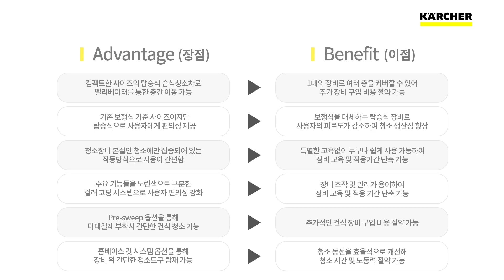[청소장비] 프리미엄 습식청소장비 BD 50/70 R Classic과 함께 깨끗한 학교 만들기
엘리베이터에 탑승할 수 있는 컴팩트 사이즈로 층간 이동이 용이하며, 준수한 기동성까지 가지고 있어 1대만 보유해도 만족스러운 청소 결과를 제공하는 카처 BD 50/70 R Classic을 확인해보세요!

[제품상담하기]
아래 링크 클릭해서 신청 작성해주세요

[BD 50/70 R D Classic 자세히 알아보기]